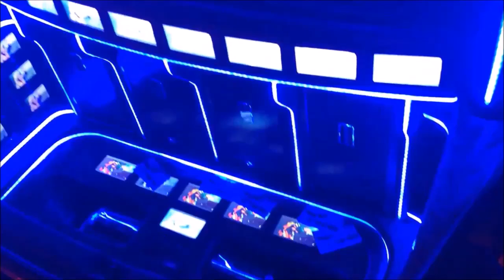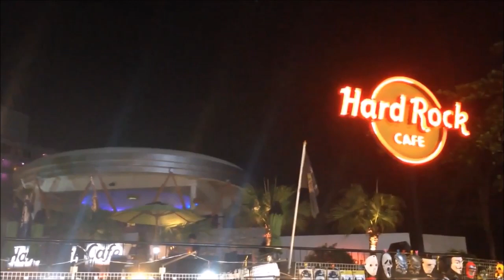The best TUNING CARS brands in THAILAND | Car MUSIC in PATTAYA